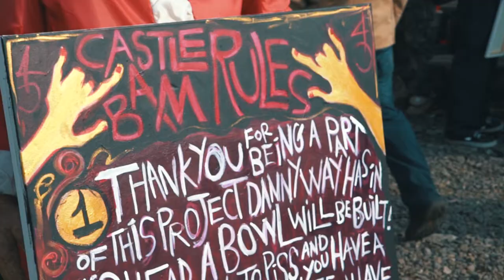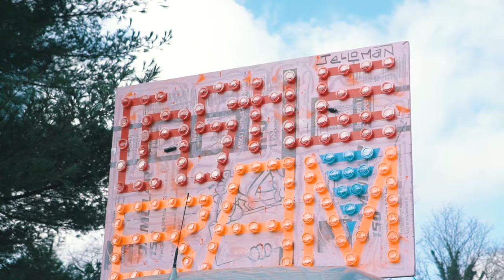Bam Margera's 2018 Castle Rager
Bam threw a party. We all had a blast